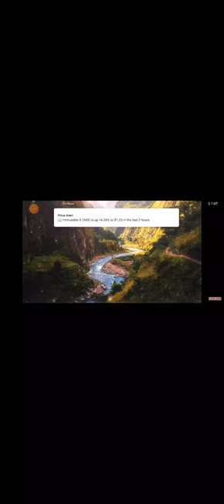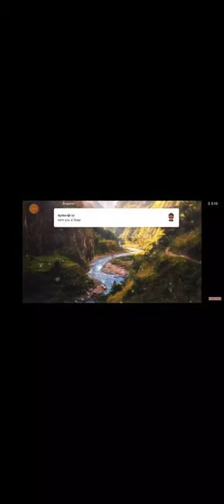417 | Positive Vibes | Calmness | Love | Peace | Manifest | Meditation | Sleep.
417 | Positive Vibes | Calmness | Love | Peace | Manifest | Meditation | Sleep.

Also support our Journey By Opening a stock Savings Account!!!

INSPIRED BY:Mom. B-More. Better Life!

RIP: James/Chop/Goo/Precious/Seph/Grandpa/GrandMa/Pepsi/Artez/Rina/Iris/2Short/Anne & Mom! RIP.

Follow: Partner Links to better you.

Videos Shorts are used as examples of Real Life. 🎢 Comment!

A community 🏘 of liked minded with an endeavor to better & leave network of generational Self 🌏 Wealth 🏦 Health 🏥 & Truth ⏰